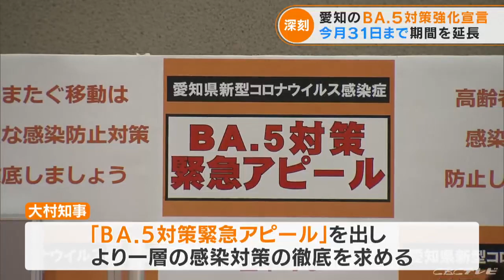愛知県の「BA.5対策強化宣言」8月31日まで期間延長 軽症や無症状の人に平日・日中の受診呼びかけも(2022/8/12)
愛知県の大村知事は8月21日までとしていた「BA.5対策強化宣言」の期限を8月31日まで延長すると発表しました。

（愛知・大村秀章知事）
「8月21日で（感染が）収まっていくことはなかなか難しいので、（「BA.5対策強化宣言」の）期間を延長させていただいて対策をしっかりやっていく」

愛知県では10日、過去最多の1万8862人の感染者が確認されているほか、最新の病床使用率は82.1%、自宅療養者は12万1437人と過去最多となっていて、感染の拡大が続いています。

こうした状況を受け、大村知事は8月21日が期限となっている「BA.5対策強化宣言」の期間を、8月31日まで延長すると発表しました。

また、あらたに「BA.5対策緊急アピール」を出し、感染対策のより一層の徹底を求めました。

期間は8月21日までで、医療機関の負担を緩和するため、軽症や無症状の人は休日や夜間の受診を控え、平日の日中での受診を呼び掛けています。